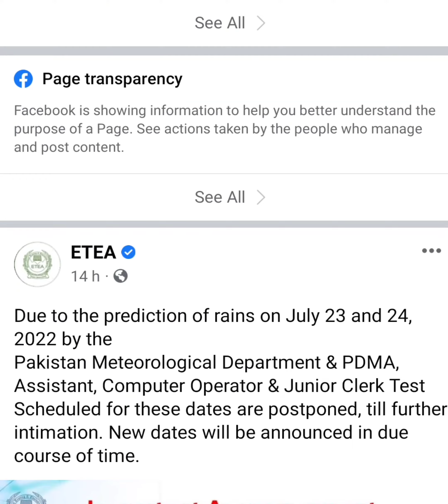Etea has postponed PDMA test of 22 to 29 july 2022